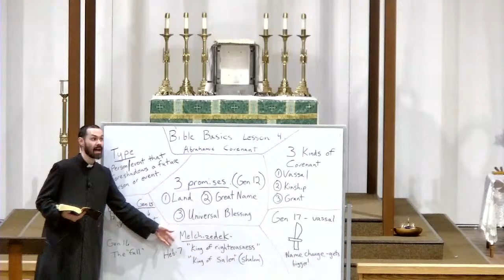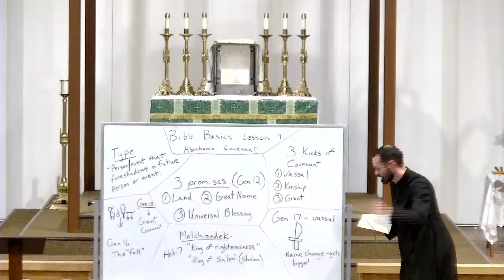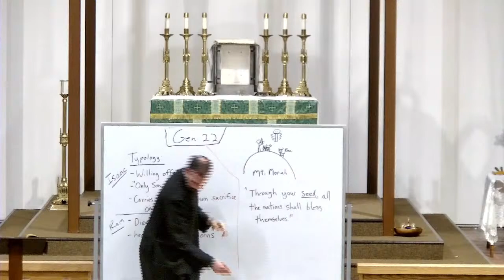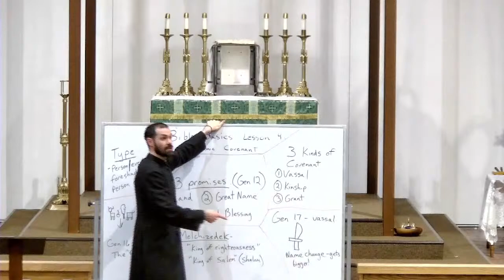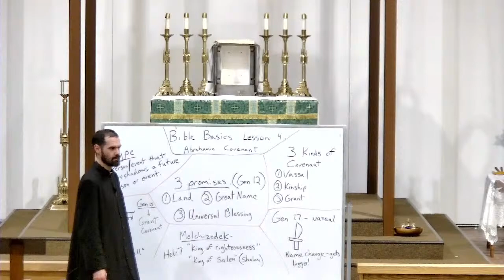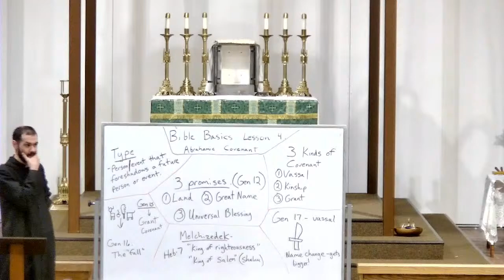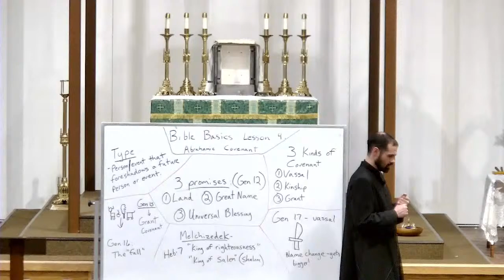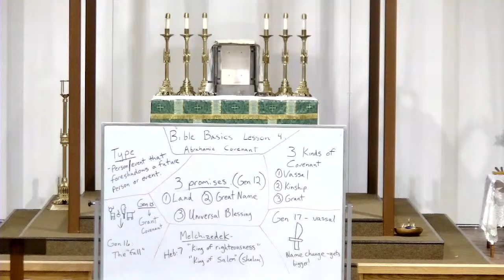10/27/22 - Bible Basics Lecture Series